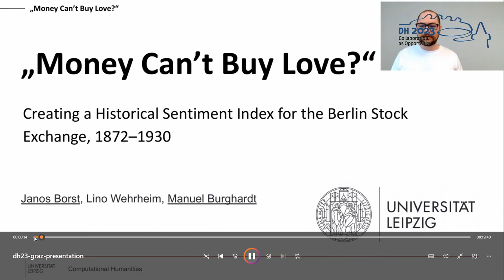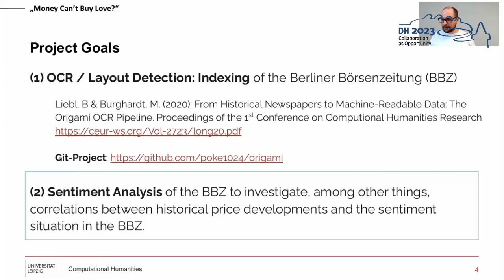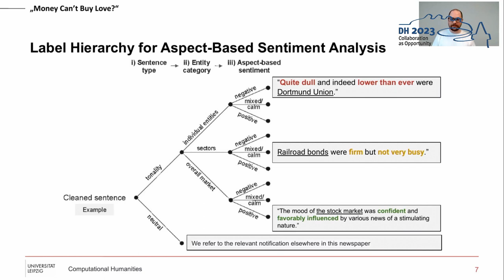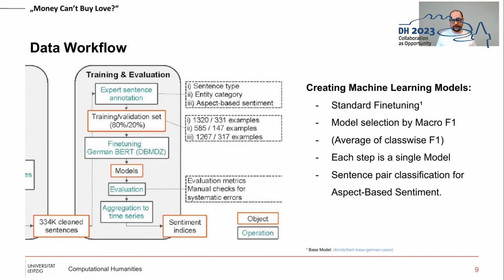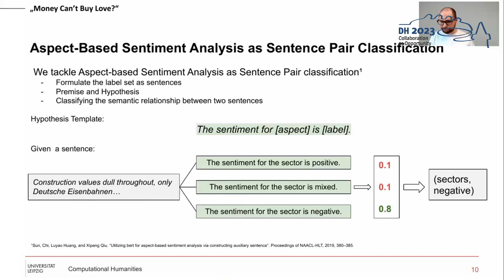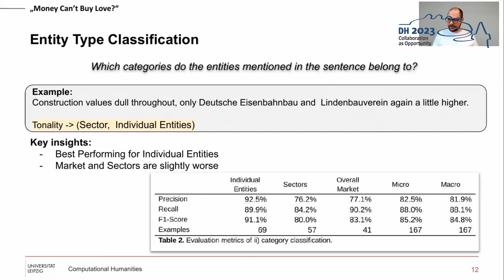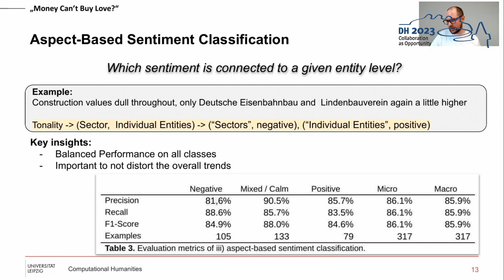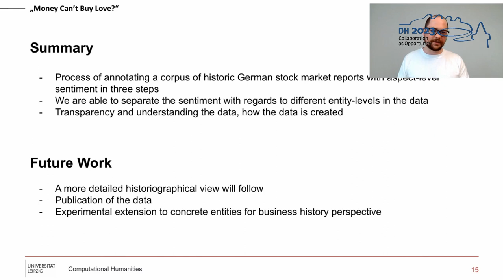"Money Can't Buy Love?" Creating a Historical Sentiment Index for the Berlin Stock Exchange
This video features the presentation ""Money Cant Buy Love?" Creating a Historical Sentiment Index for the Berlin Stock Exchange, 1872–1930" by Janos Borst, Lino Wehrheim and Manuel Burghardt, presented at the ADHO Digital Humanities Conference 2023 (DH2023) in Graz, which was hosted by the Department of Digital Humanities (formerly ZIM) of the University Graz.